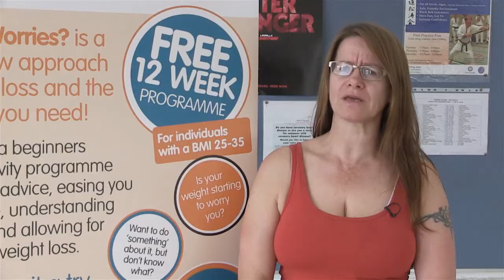Weight Worries Jan 2016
Weight Worries is a free 12 week programme designed to help you reach a healthy weight. The programme combines beginners physical activity sessions with lifestyle advice and uses specialist ‘In Body’ technology to accurately asses your body measurements and help you achieve your goals. The programme, delivered by North Tyneside Council is free for residents living in North Tyneside who have a Body Mass Index of between 25 and 35.